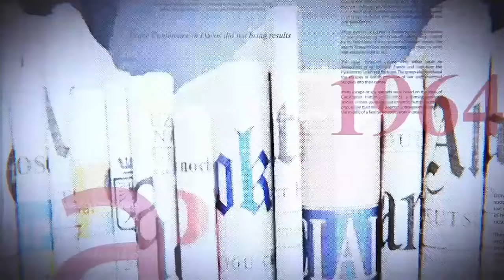INFILTRATION DES INSTITUTION, FAYULU CONTREDIT MATATA, AFFAIRE CONSTITUTION TOUS CONTRE UN